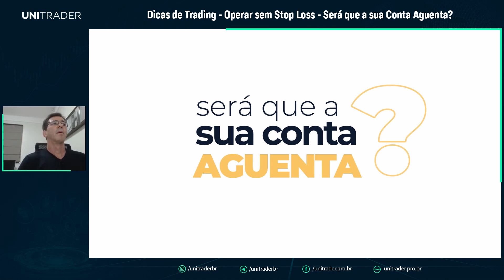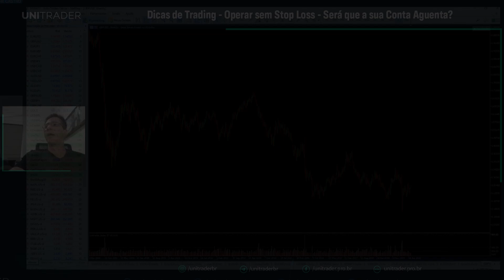Operar sem Stop Loss - Será que a sua Conta Aguenta?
Neste vídeo eu vou falar sobre o risco de operar sem Stop Loss, principalmente em operações de swing trade. Contudo, a regra é a mesma para o intraday, ou seja, ela serve para os day traders e os scalping traders.

A verdade é que alguns "gurus" do mercado têm legitimado esta prática que pode afetar e muito os traders, em especial aqueles com pouca experiência.

Não é nada bom quando você se posiciona numa operação de trading, faz alguns pontinhos, pensa "ótimo, está indo ao meu favor" e dali a pouco quando volta a verificar, a operação virou 180 graus e você não tinha proteção para o seu capital.

Eu já vi muita gente literalmente quebrar a conta por operar sem stop, um completo suicídio... não cometa este erro.

🛠 UniTrader Tech - Soluções Inovadoras para Traders e Investidores - Ferramentas para facilitar a vida do Trader ** Divulgação de risco